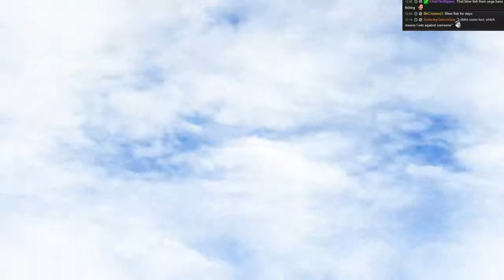Blowfish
Sonic All Stars Racing w/ZAPP. Taken from my livestream